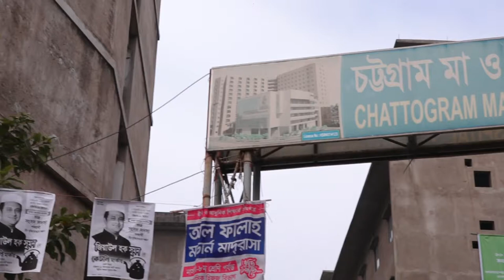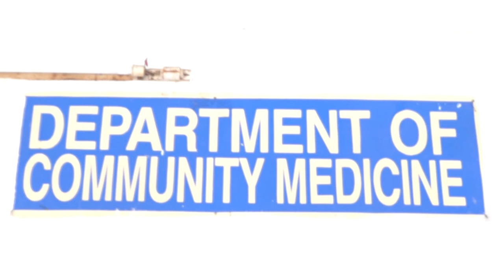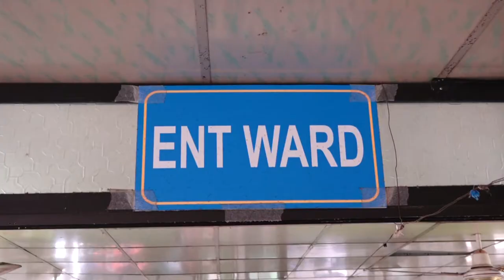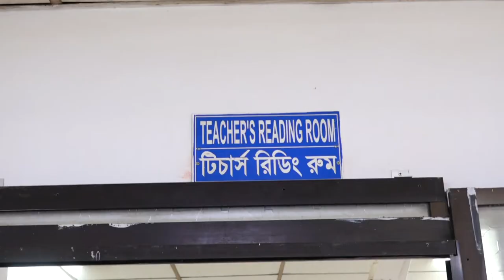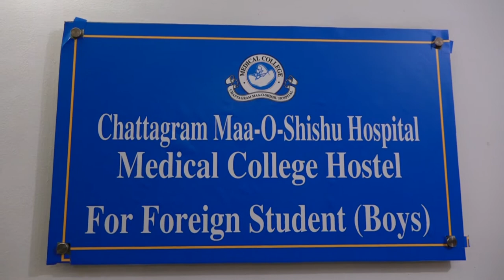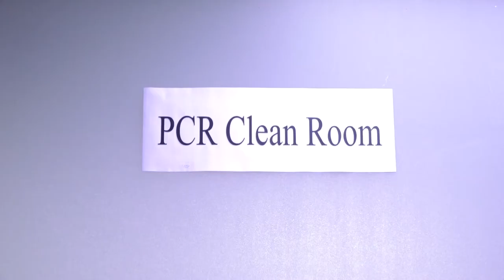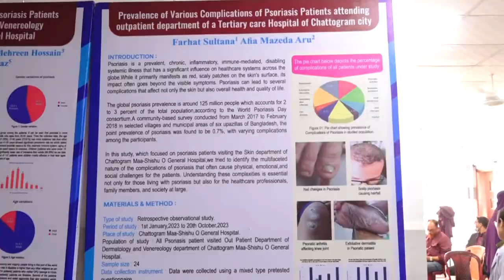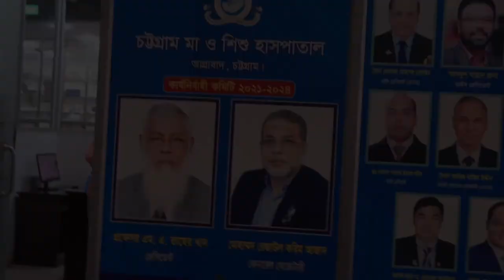Chattogram Maa-O-Shishu Hospital Medical College (CMOSHMC)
Chattogram Maa-O-Shishu Hospital Medical College (CMOSHMC) is one of the top ranking private medical college in Bangladesh. It is approved by the Government of Bangladesh and is recognised by Bangladesh Medical & Dental Council (BMDC).

The college was established in 2005 by Chattogram Maa-O-Shishu Hospital authority. It started functioning in 2006 with 50 students in MBBS Course. Now it has capacity to enroll 100 students in each session. Meanwhile different post graduate courses have been open which are approved and recognised by different competent authorities (BMDC, BCPS, BSMMU and others). The college has state of art facilities for teaching, training and services. Performance of students is praiseworthy. They secure top positions in different professional examinations under University of Chittagong.